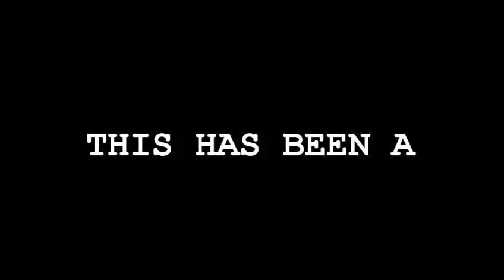Kaidžas & Stym in studio - Nahrávanie skladby "Chytrák" (+ Luger a Svetový Hlas)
Náročný víkend v Sound Fabrike pokračoval, tentoraz sa tu zastavili darebáci z Nitry a Levíc - Kaidžas, Svetový Hlas a Luger, ktorí zadelili exkluzívnu pouličnú pecku na mój album. Tentokrát nás nesponzoroval Pierre Baguette, ale Rajec a Nestea.